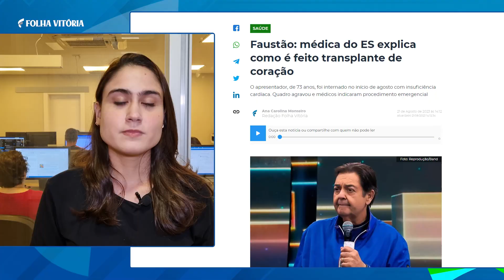Produção da Shein no ES pode movimentar até R$ 180 milhões por ano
Confira alguns destaques do jornal online Folha Vitória na tarde desta segunda-feira (21), direto da redação integrada.

➡️ Faustão: médica do ES explica como é feito transplante de coração